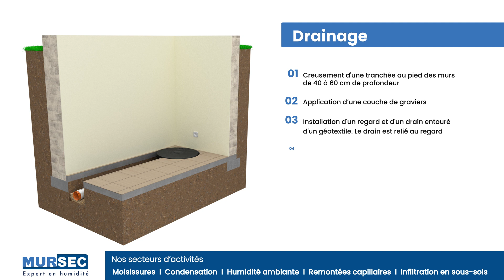Le drainage comme complément de solution contre les infiltrations d'eau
Le drainage accompagne un cuvelage ou une étanchéité extérieure pour orienter le surplus d'eau vers une évacuation définie. Il permet d'éviter toute accumulation d'eau qui provoquerait une infiltration des pièces enterrées et semi enterrées.